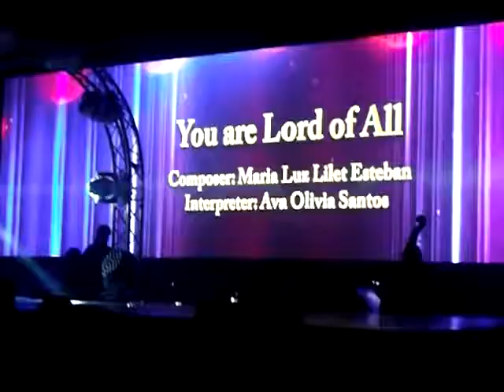YOU ARE LORD OF ALL by Ava Olivia Santos (Finalist, 3rd ASOP Music Festival)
YOU ARE LORD OF ALL is one of the Top 12 finalists in the 3rd A Song of Praise (ASOP) Music Festival Grand Finals (2014). The song is composed by Ma. Luz Lilet Esteban and interpreted by Ava Olivia Santos.